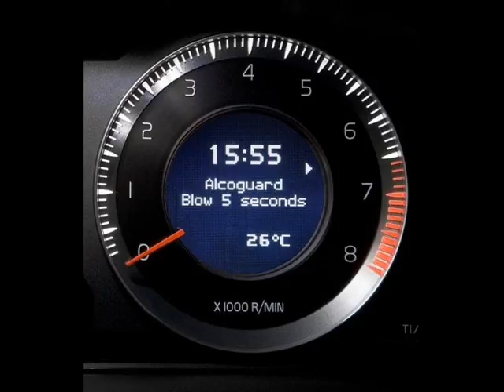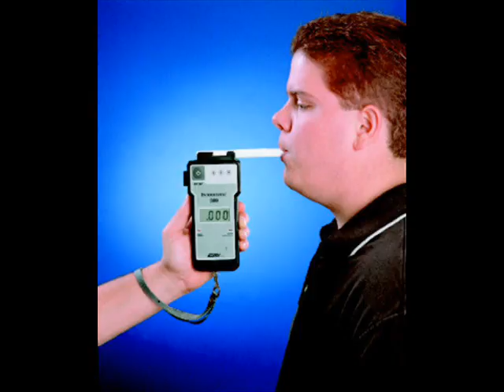Drink driving pod cast patrick harrison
Patrick & Harrison
drink driving podcast
PDHPE ASSIGNMENT